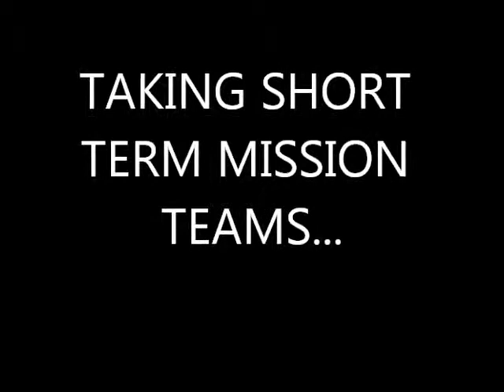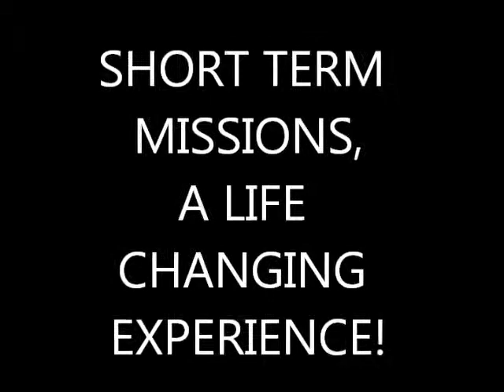0WORDLESSPRESENTATION VIDEO4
Short Term Mission Trips Life Changing Experiences